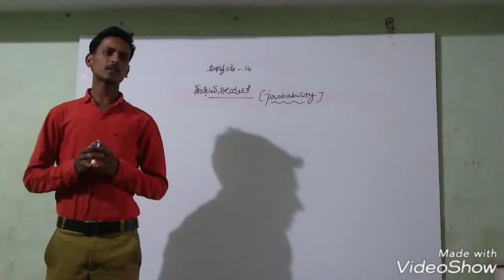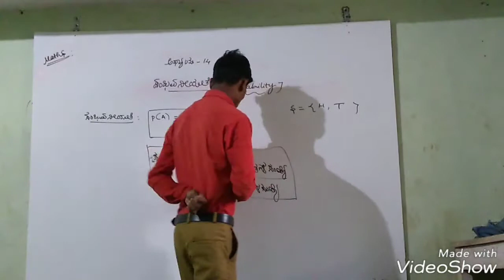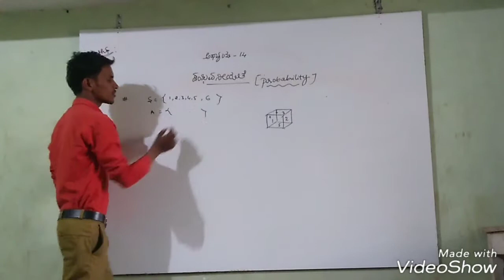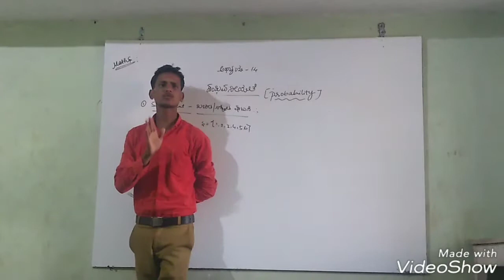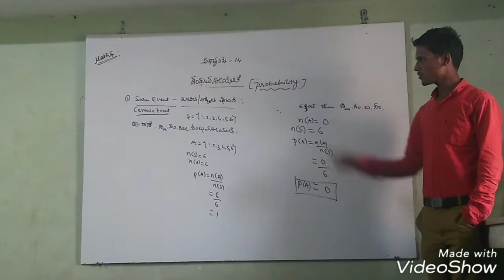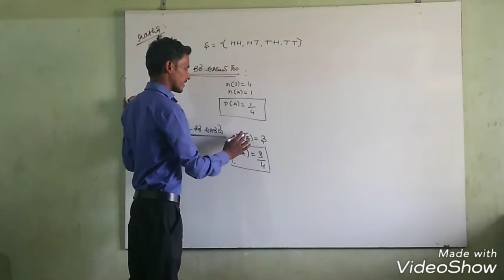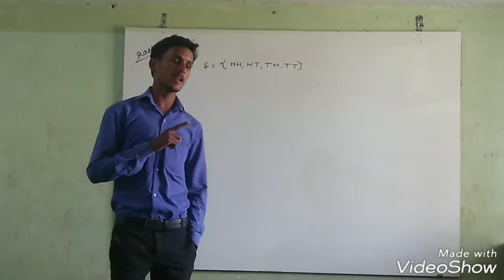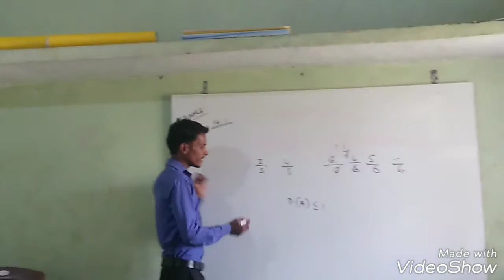Mahesh sir @Jssc ಸಂಭವನೀಯತೆ ಭಾಗ1 class 10